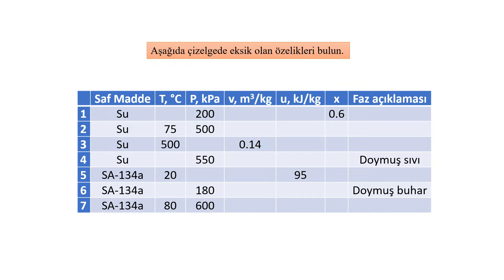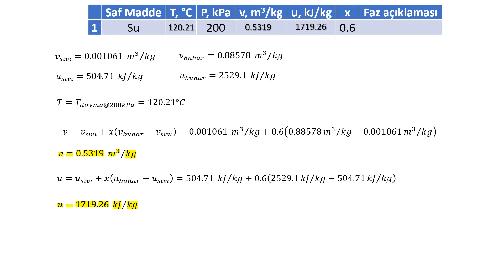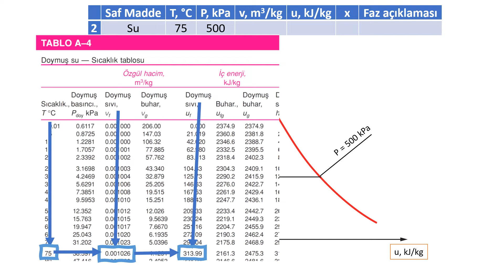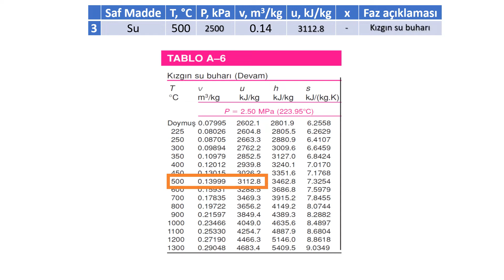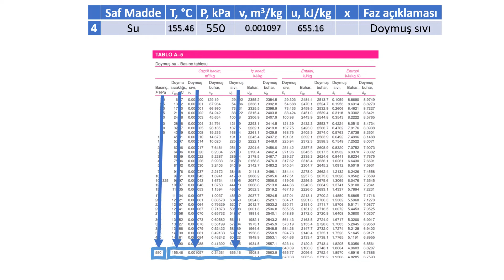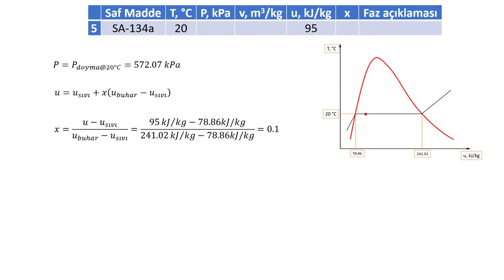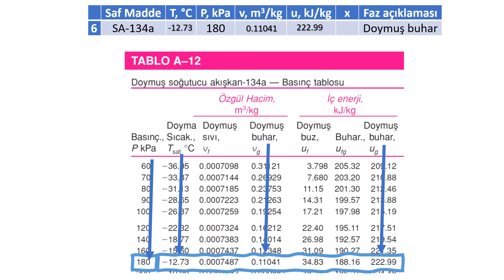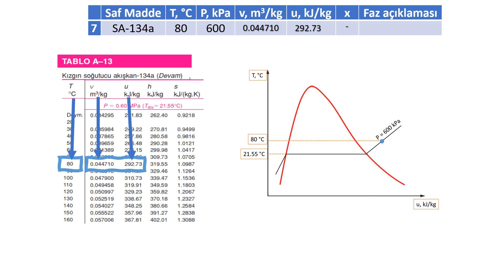Termodinamik 3. Hafta Çalışma Soruları/Cevapları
Saf Madde sorularının cevapları anlatılmaktadır.